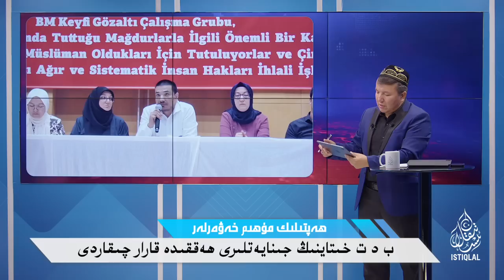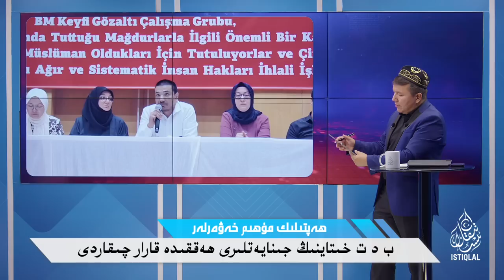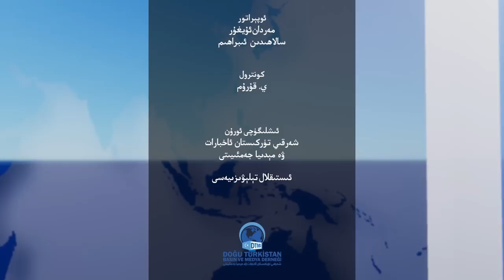ھەپتىلىك مۇھىم خەۋەرلەر |2023.7.2| بۆرىنى قوتانغا باشلاپ كىردى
HEPTILIK MUHIM XEWERLER |2023.7.2| BÖRINI QOTANGHA BASHLAP KIRDI